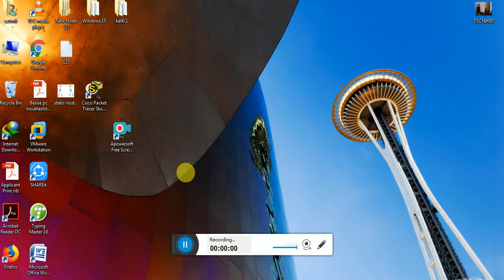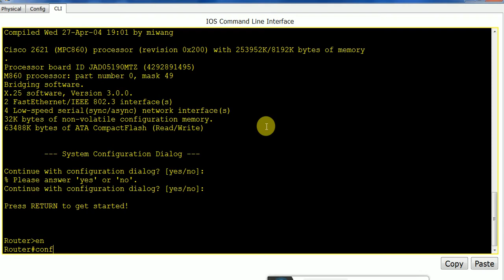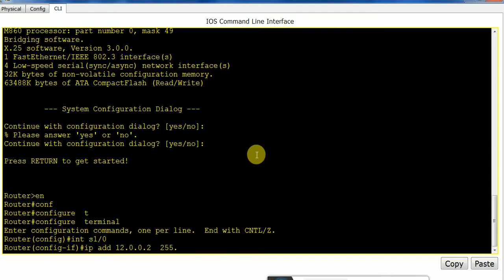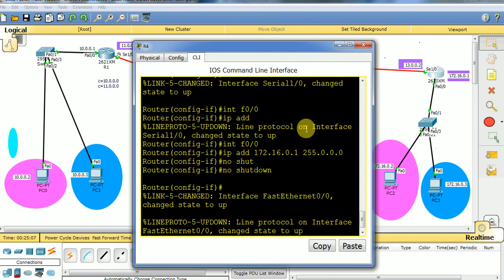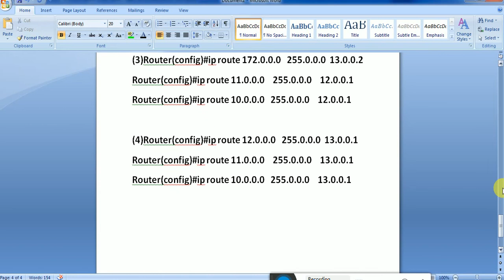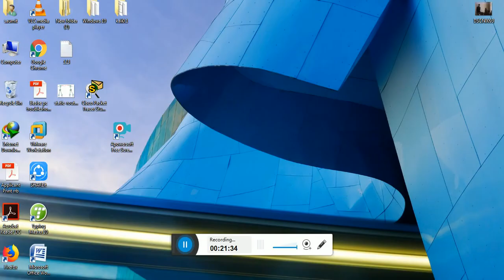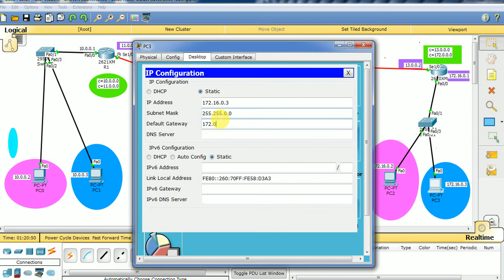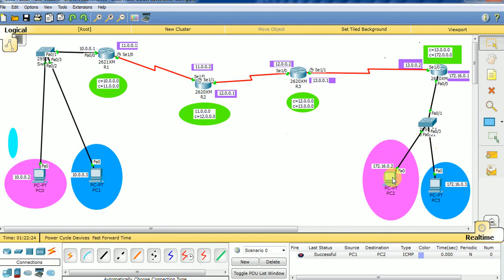Configuration static routing 100% working ||Cisco Packet Tracer|| NETWORKING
Tutorial - HOw to configure routing using static IP address - Cisco Packet Tracer ||Remote Next Hops for Static Routes|| ||Most networks use dynamic routes to communicate between routers but may have one or two static routes configured for special cases. Static routes are also useful for specifying a gateway of last resort || a default router to which all unroutable packets are sent||